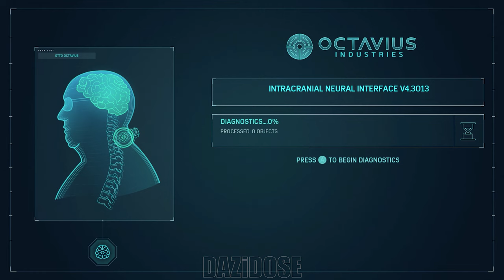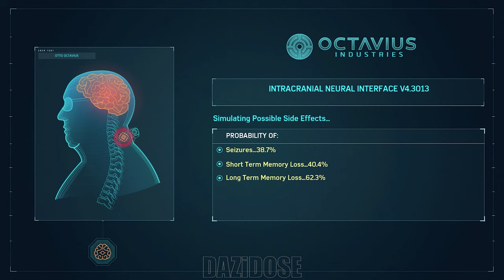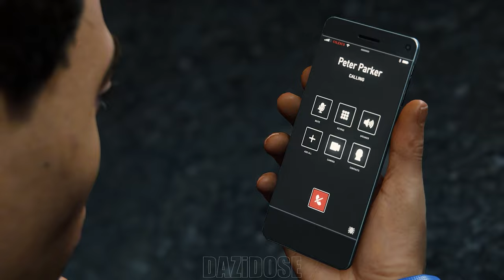Marvel's Spiderman Remastered Gameplay Walkthrough Part 5 - [4K 60FPS] - No Commentary